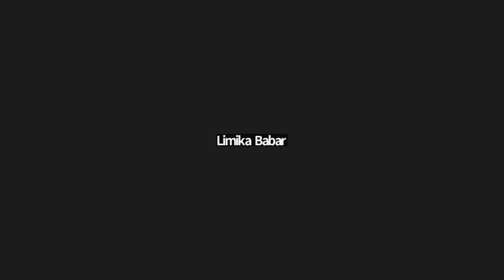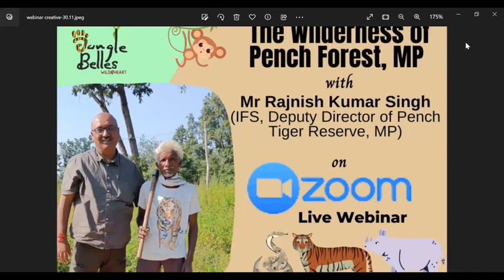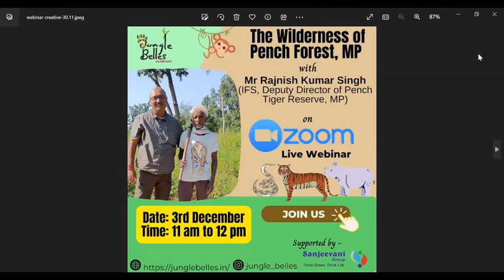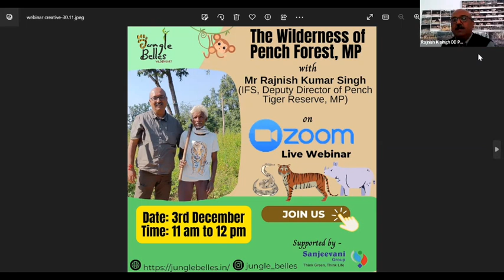The Wilderness of Pench Forest, MP with Mr Rajnish Kumar Singh